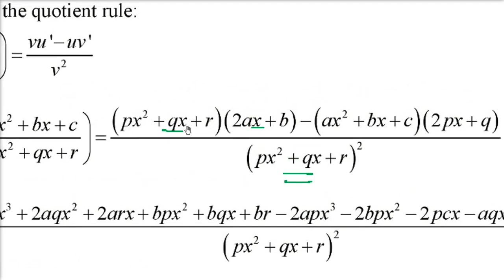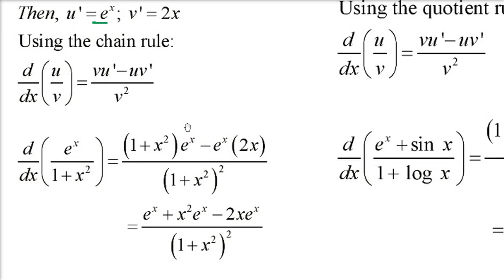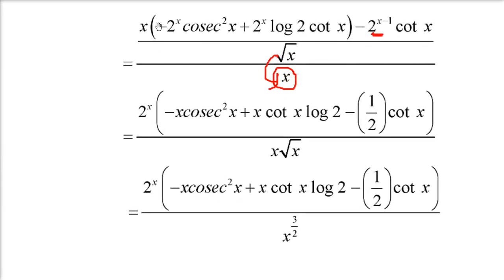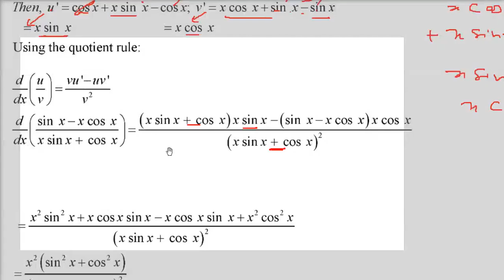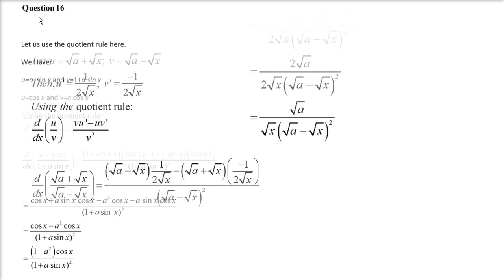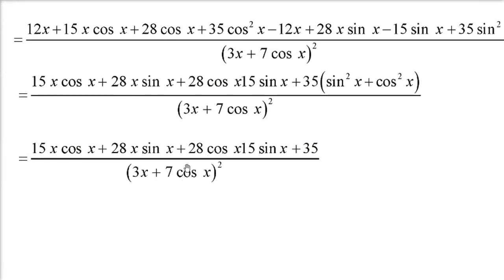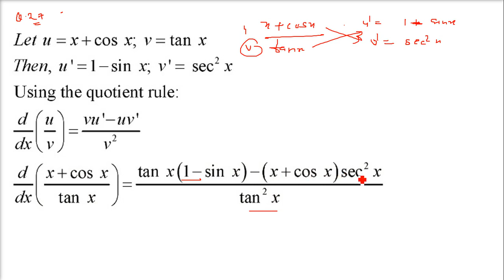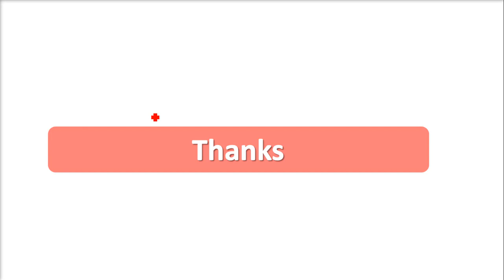RD SHARMA SOLUTIONS CLASS 11 CHAPTER 30 Derivatives Ex 30.5 Complete in HINDI